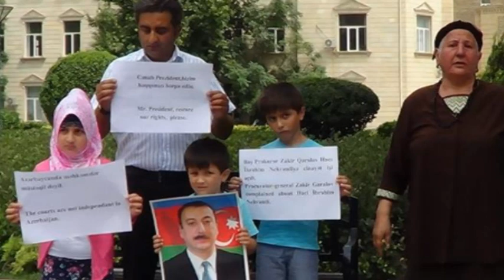Ölüm Körpüsünün altından Millət vəkili Qənirə Paşayevaya müraciət